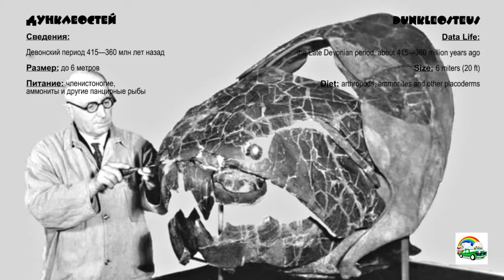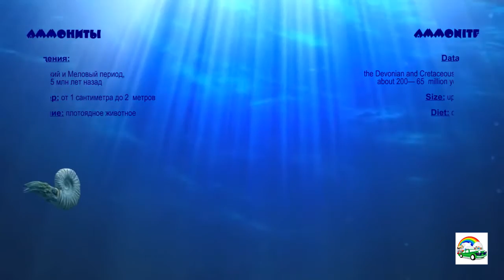Prehistoric Sea Dinosaurs. Доисторические морские Динозавры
Let's learn some interesting facts about Prehistoric Sea Dinosaurs, such as Dunkleosteus, Liopleurodon, Ammonite and Mosasaurus in English and Russian.

Let's play and learn together!

Давайте окунемся в мир Доисторических морских динозавров! Вместе мы выучим интересные факты о таких динозаврах как: Дунклеостей, Лиоплевродон, Аммонит и Мозазавр на русском и английском языках.

Играем и изучаем вместе!